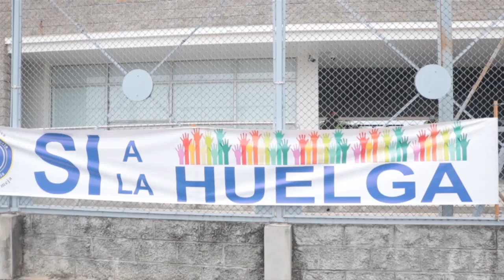Sigue la huelga en el puerto de IMPALA